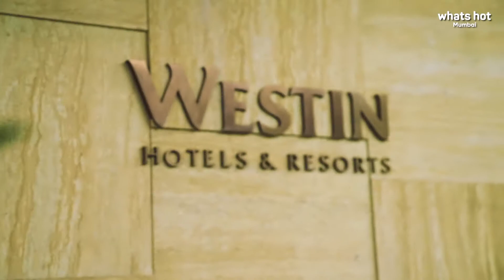Mumbaikars, Dine At Prego To Experience Authentic & Flavoursome Italian Food!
Mumbaikars, are you looking to savour some authentic Italian offerings, ones that are the creation of Italian chefs themselves? Well, come along as Whats Hot Mumbai takes you to Prego in Westin Hotels & Resorts, that serves a delicious range of authentic Italian food. Wondering what else makes this place truly unique? Well, it has to be its star chef - Antonello Cancedda who relies upon tried and tested Italian recipes that haven’t aged in a 100 years. From gigantic pizzas and tempting spaghettis to a decadent Tiramisu Tradizionale and refreshing Negroni beverage, everything served here is too inviting to resist.